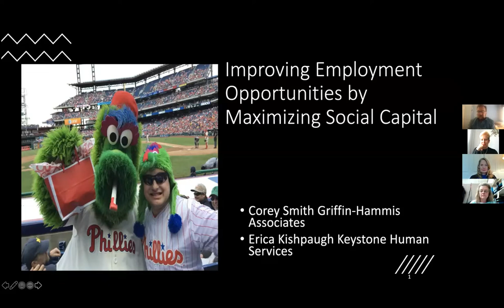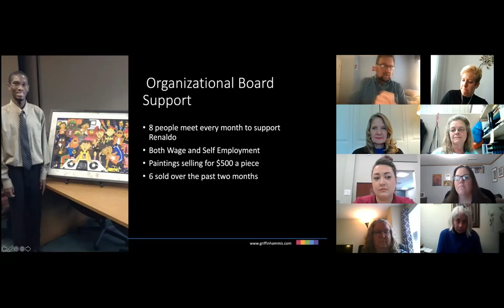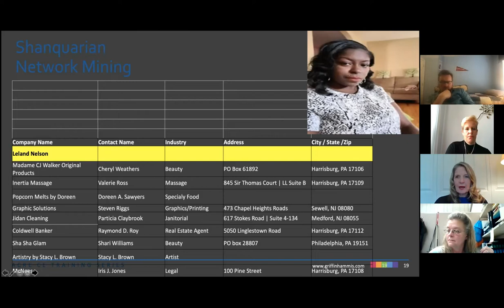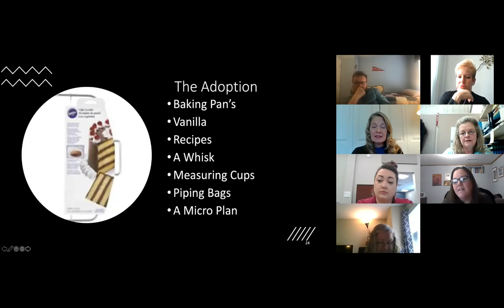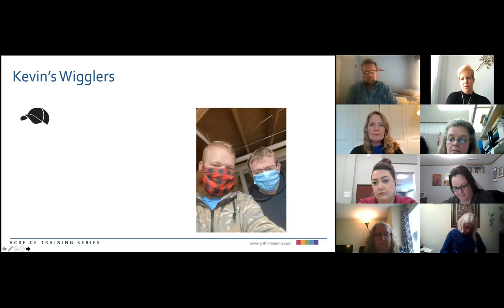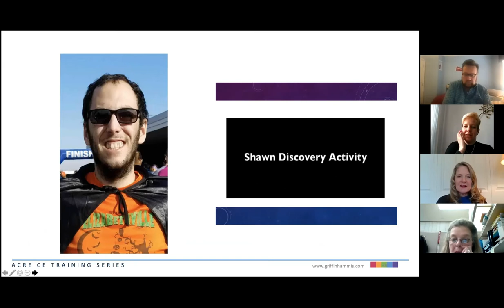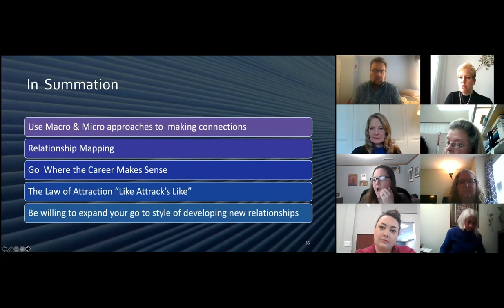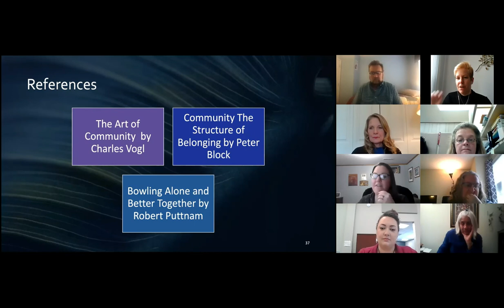March 2021 COP - The Art of Community Building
Oftentimes we hear about the importance of ‘networking’ and developing relationships with businesses, utilizing our social capital and that of those around us, but what does this even mean? Why does it matter to job development? In this Community of Practice, Corey Smith from Griffin-Hammis Associates is going to share some of his stories from his work all across the country about developing community action teams, maximizing social capital, and building relationships that create opportunities. Corey will be joined by Erica Kishpaugh, CESP and Employment Director for Keystone Human Services Central out of Harrisburg, PA to share how they implement these same strategies in their work with employment seekers.

You can access the webinar materials on the Iowa Vocational Rehabilitation Website using the following